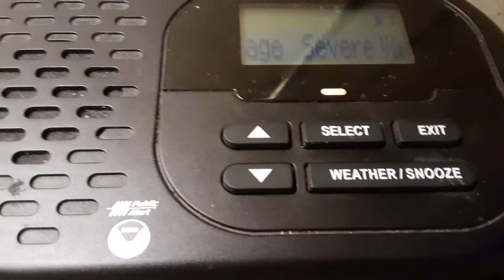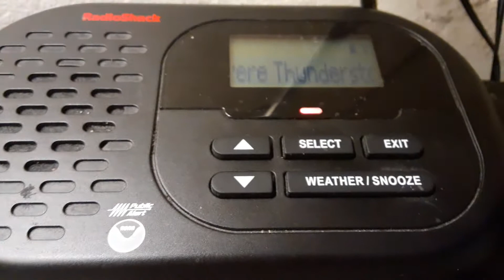Severe Weather Statement EAS#162